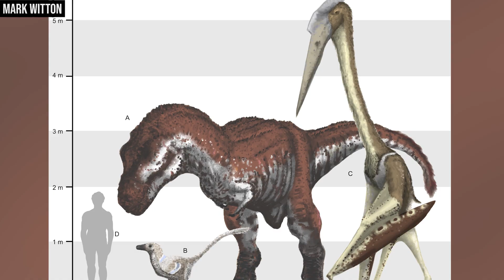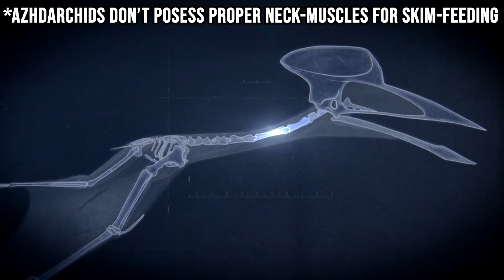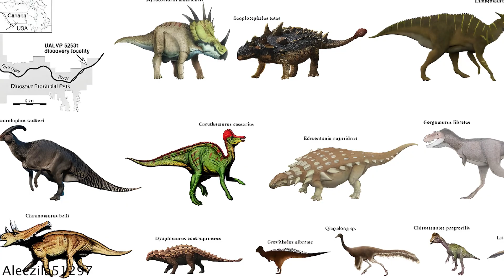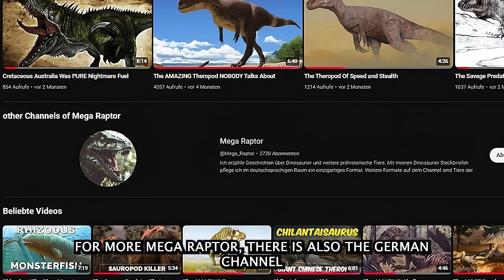The GIGANTIC Pterosaur NOBODY Talks About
Infraction-'Breath of Battle'